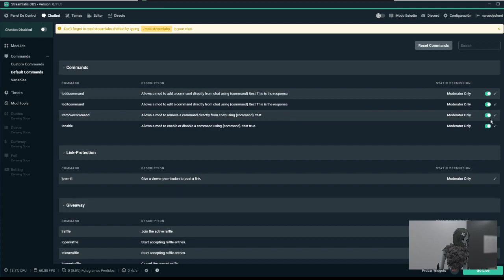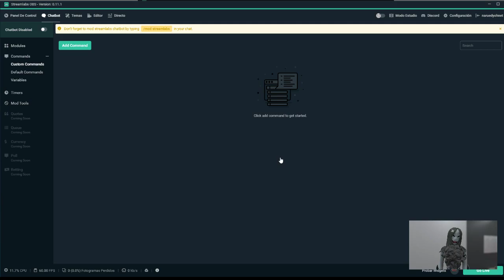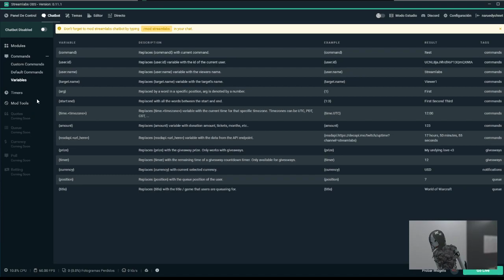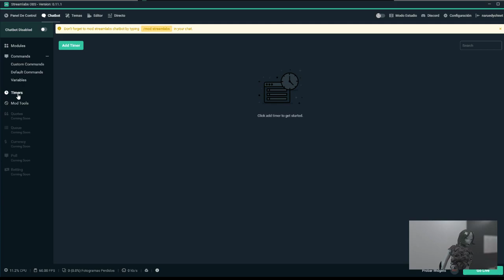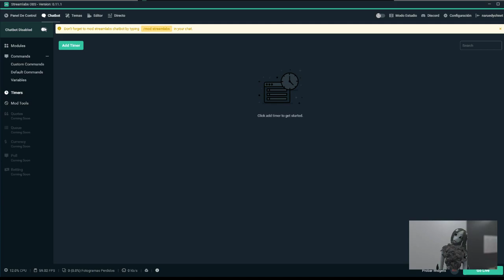Cómo configurar un bot en Twitch | Naruedyoh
Descarga Streamlabs OBS y ayuda al canal

► Descarga SLOBS y haz tu primera emisión para que hagan una donación sin que te cueste nada
► Artistas:

► Editar: Adobe Premiere CC
► Miniaturas: Adobe Photoshop CC
► Comunicación: Discord